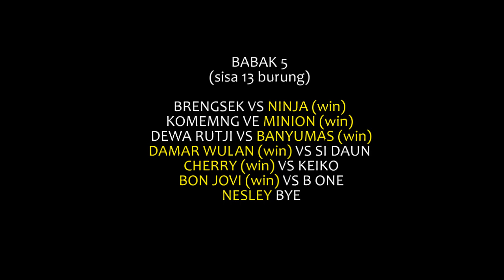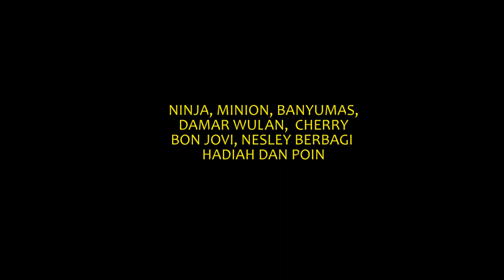LIGA BANSEL NUNUK DAR DER DOR : TUJUH PLAYER BERBAGI HADIAH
Putaran liga Bansel lapak nunuk menyajikan pertarungan seru. Banyak bermunculan player-player bansel masa depan dengan kualitas mumpuni. Sayang, lomba harus terhenti di babak tujuh besar karena kondisi cuaca yang tidak memungkinkan.